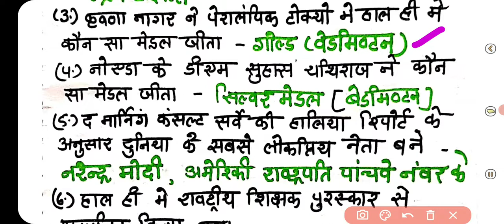daily current affair [5 september]currentaffair, टॉप 10 बुलेटिन हस्तलिखित सरल तरीके से